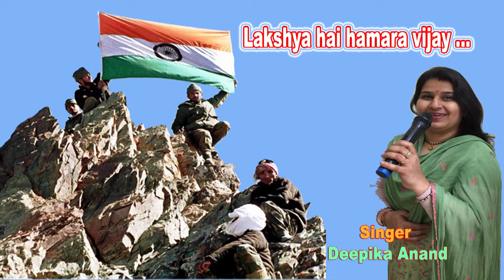Lakshay Hai Hamara Vijay /Deepika Anand, Sushma Prakash, Awdhesh, Dinesh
Lakshay Hai Hamara Vijay
Singers : Deepika Anand, Sushma Prakash, Awdhesh Srivastava, Dinesh Srivastava

गायिका दीपिका आनंद ने भातखंडे संगीत विश्वविद्यालय लखनऊ से गायन और कथक नृत्य में निपुण किया तथा खैरागढ़ संगीत विश्वविद्यालय से गायन एवम कथक नृत्य में M. A. किया। संगीत नाटक अकादमी लखनऊ से कथक नृत्य का professional course करते हुए देश के विभिन्न शहरों में अपनी कला का उत्कर्ष प्रदर्शन किया आप दूरदर्शन की approved artist हैं। वर्तमान में आप नवी मुंबई में saltation dance academy की M. D.हैं और कथक नृत्य की शिक्षा दे रही हैं।Miss India(2019) Suman Rao भी आपकी dance academy में विगत चार वर्षों से आपसे कथक नृत्य की शिक्षा ले रही हैं।
गायिका सुषमा  प्रकाश ने  भातखण्डे संगीत महाविद्यालय  से  श्री  कृष्ण  कुमार  कपूर  के  मार्गदर्शन में  शास्त्रीय संगीत गायन में विशारद  किया है। वर्तमान  में  वह  भातखण्डे अभिमत विश्वविद्यालय में श्री  विनीत  पवैया    से ठुमरी गायन का प्रशिक्षण  ले  रही  हैं तथा श्री  केवल  कुमार से सुगम  संगीत  की  बारीकियां  सीख  रही  हैं।